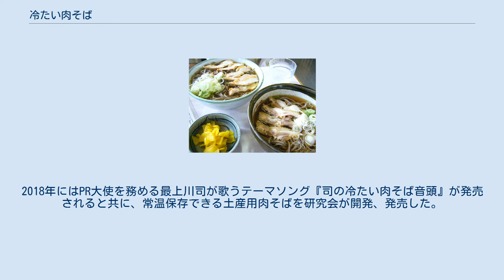冷たい肉そば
B-1グランプリ
冷たい肉そば 冷たい肉そば（つめたいにくそば）は、山形県河北町谷地（旧谷地町）の名物料理。
つったい肉そばとも呼ばれる。
蕎麦の替りに中華麺を使用したものは肉中華と呼ばれる。
 山形県河北町におけるそばの食べ方の一つ。
「冷たい」といっても冷やしラーメンのように、つゆに氷を入れるのではなく、常温で提供される。
2018年8月時点では、河北町内で13店が提供している。
 具は鶏肉（歯ごたえのある親鶏が中心）とネギがメインで、つゆは鶏骨だしで冷たくしてある。
使用する鶏肉は若鳥ではなく、堅めの鶏肉が良いとされる。
 冷たい肉そばがどのようにして誕生したのかは定かではないが、以下のような説がある。
 河北町の企業組合である「かほく冷たい肉そば研究会」が主体となり第6回（2011年）B-1グランプリに出展したことから、日本全国に知られるようになり、河北町（谷地）に冷たい肉そばを食べに来る観光客も急増している。
サクランボ狩り目的の観光客と合わせて、例年6月から7月にピークを迎える。
2018年にはPR大使を務める最上川司が歌うテーマソング『司の冷たい肉そば音頭』が発売されると共に、常温保存できる土産用肉そばを研究会が開発、発売した。
商品パッケージのイラストは最上川司が手掛けている。